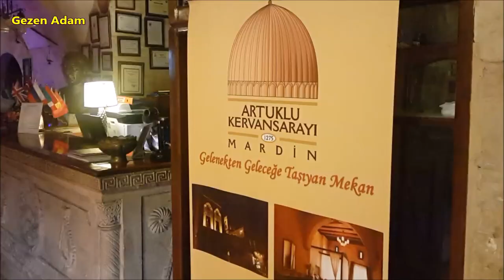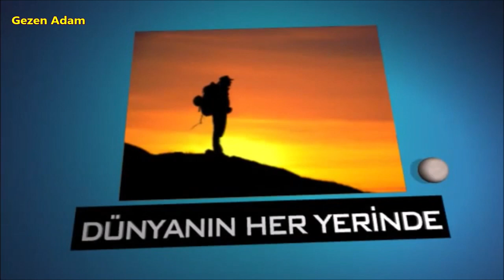Artuklu Kervansarayı Oteli │MARDİN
Mardin'in merkezinde tarihi bir binada bulunan Artuklu Kervansarayı, Mardin Otogarı'na 2.5 km uzaklıkta, Mardin Havaalanı'na ise 6,5 km uzaklıktadır..

Otelimiz medeniyetlerin beşiği Mezopotamya’ya hakim Mardin’e uzun süre hükmetmiş Artuklulardan kalma bir konukseverlik anıtıdır. Kervansaraylar uzun ve yorucu yolculuklara çıkan kervanlara rahat ve güvenli geceleme imkanı sağlardı. 800 yıllık bu kervansaray mimari yapısı restore edilerek ve yüksek knfor teknolojileriyle donatılarak eski konukseverliğini günümüze taşımaktadır. Kervansarayımız Artuklu dokusunu yansıtmakla beraber yan öğeleriyle de eski Mardin mimarisini günümüze taşımaktadır. Işık saçan mimarisi ve huzur veren motifleri usta eller tarafından sabırla dokunmuştur.